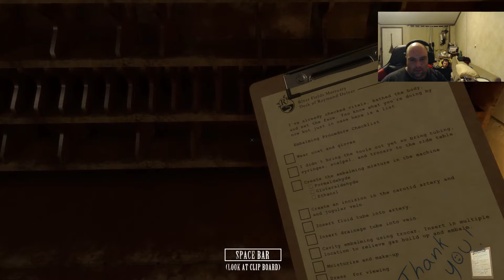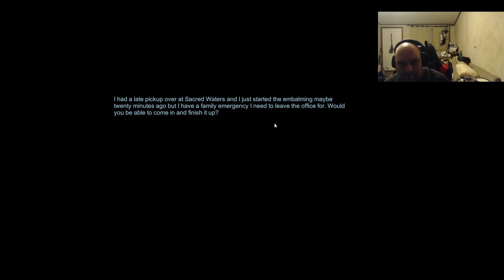The mortuary assistant original Demo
Isaac dives in and plays the original demo for the mortuary assistant.